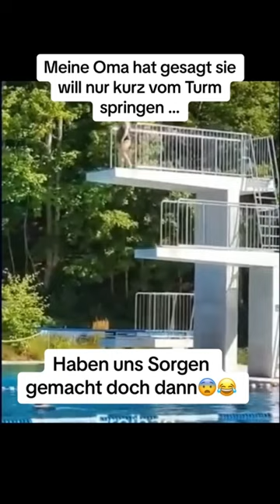Abo komplettes Video❤️